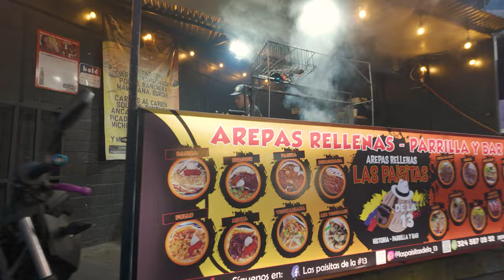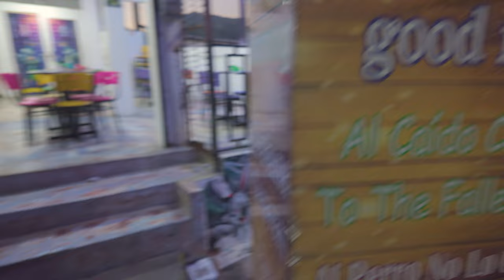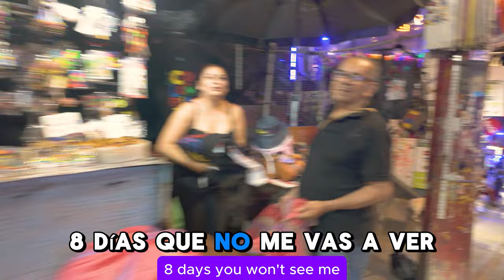🇨🇴 Comuna 13 Medellin IS BACK! [FULL TOUR]